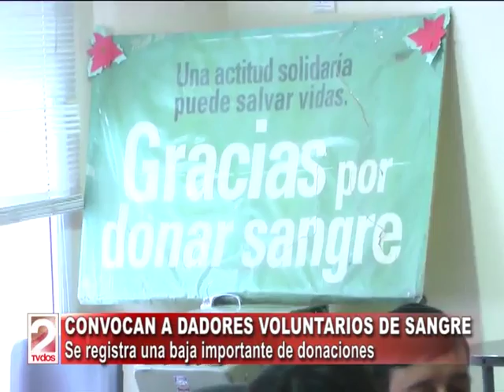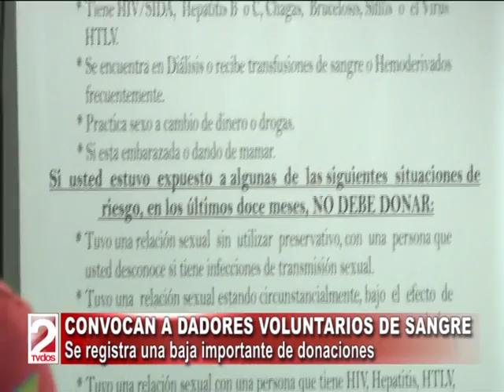CONVOCAN A DADORES VOLUNTARIOS DE SANGRE